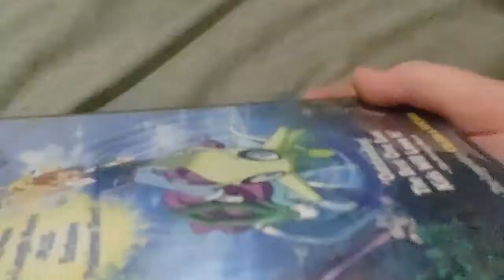Pokemon 4EVER DVD Overview!